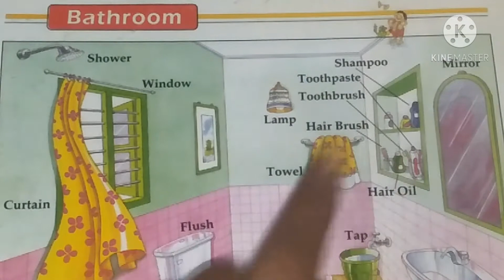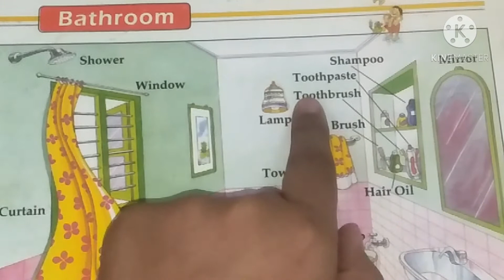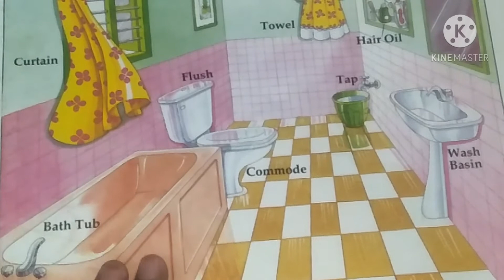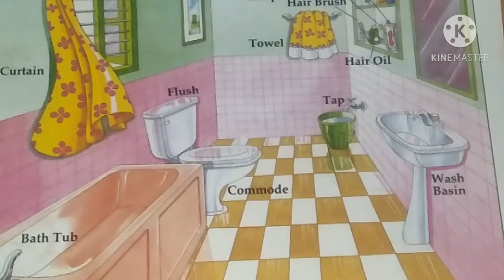Bathroom || Word Meaning || Kavya's World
kavyagoel3